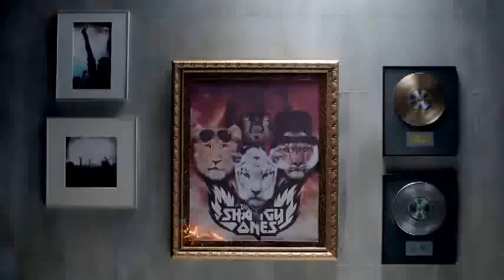Spot Anuncio A tomar Fanta a Los Muermos y diviértete!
Casting realizado en Salas Callback.
Productora : Planta Films
Directora de Casting : Paloma Ordas

Commercial Spot A tomar Fanta a Los Muermos y diviértete!
Salas Callback Studios.
Production Company : Planta Films
Casting Director : Paloma Ordas